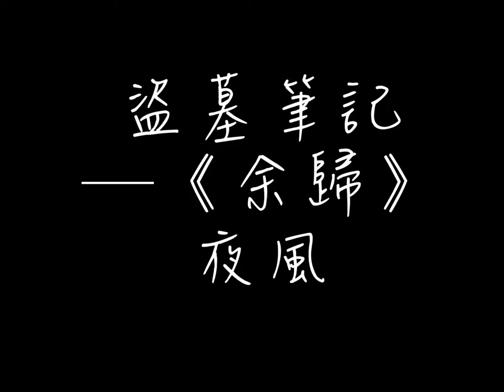【盜墓筆記原創歌曲】余歸 by 夜風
留言請務必從留言右邊箭頭點開啟回覆，不然發問會無法得到回答。

《余歸》

策劃： 蘇宸 茹初見      作詞： 蘇宸 貓月
修詞： 青墨                  歌手： 夜風
作編曲： 陳林              混音： 艾唐
修音：文孝公               二胡： 和澤夜
海報：百里自來卷       美工： 雪爺爺爺
視頻： 熙兒沫             畫師： 熙沐
繪師： 百里自來卷、Lyre花酒清明、井蛋阿桂
文案圖：墨水、席子   外宣： 晴天
特別鳴謝：黑瑾、妖孽之贄、我是痴、寒山、萌叉、鏟子、海洋sama、淺唱沐研

文案：

余歸
此生只余侯汝歸
從初見到糾纏沉淪。
十年西湖亦雪冷，
我從不信所謂永恆，
卻願為你付盡此生。

這一生天真還未夠完整
難怪換不得今世永恆
還好夢中尚殘存一抹餘溫
足以溫暖我十年未乾淚痕.

十年長白雪漫漫，歸家的人已要出發。
待我回家，帶我回家，代我回家。
十年之期已到，你我共歸家。

歌詞：

長白的山檐 落滿了飛雪
是誰的身影 漸漸消失天邊
回憶一一重現 來不及遮掩
手指的溫度 殘留在面靨

看不見的血色 一路蔓延
青銅門裡面 反覆吟唱咒樂
歲月幾經變遷 暗藏棘劍
流落滄海桑田 不復初見

最後一腔暖意都傾覆完結
誰還肯將思念縛絲成繭
遺忘是時間饋贈的余劫
隨風消逝中靜默無言

怎樣避免這命運湮滅
誰還有這回生的秘訣
窺見終極將一生愛恨席捲
輪迴的規則卻已被僭越

往事已如煙 身負著罪孽
千百年怨結 此刻循環重演
至蛇沼夢魘 緩步走向無解
心機都算盡 妄自圓滿殘缺

你的眉宇之間 時光艱澀沉澱
如何暗啞繾綣 枯骨早已難辨
回憶恍惚可見 麟面也虔誠眷戀
卻總是情怯 剎那模糊視線

雲頂天邊可否多一秒纏綿
連沉默都決絕 祈禱鬼神成全
古刀斬卻記憶猶豫間失聯
憑藉執念追溯到起始之源

最後一腔暖意拉扯割散
用一生換天真無邪何妨十年
漫漫經年長夜未央花謝
此生只余侯你再共我天真